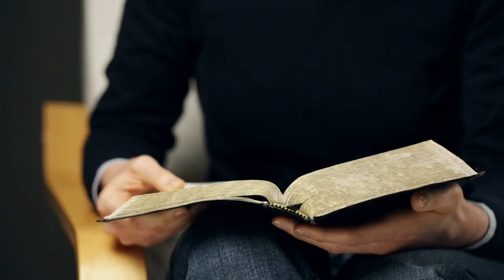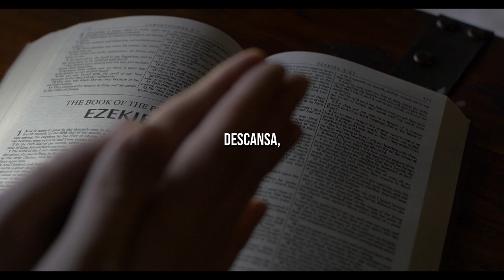Dios te dice hoy: Pon tu esperanza en mí. Haz esta oración antes de dormir. Duerme en paz.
Descanse y disfrute de la Paz que trae escuchar la Palabra de Dios.
Este audio contiene lluvia relajante.

Escuchar la Palabra De Dios siempre traerá paz a nuestro corazón y a nuestra mente. Escuche y medite en estos salmos mientras se acuesta y experimente la Paz de Dios en su vida.

Escucha este audio y deja que se graben en tu corazón.
Esperamos seas bendecido por este audio.